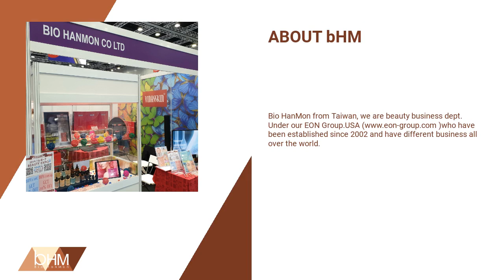OEM / ODM / OBM / ORL | BIO HANMON CO., LTD. | Taiwantrade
ABOUT bHM
Bio HanMon from Taiwan, we are beauty business dept. Under our EON Group.USA )who have been established since 2002 and have different business all over the world.

00:00:00 BIO HANMON CO., LTD.
00:00:07 ABOUT bHM Bio HanMon from Taiwan, we are beauty business dept. Under our EON Group.USA who have been established since 2002 and have different business all over the world.
00:00:16 WE PROVIDE Skincare new technology, stable and highly effective dosage form, customer exclusive development formula, brand integration design, we care partner's high efficiency and transparency, provide full solutions for skincare brand.
00:00:28 OEM / ODM / OBM / ORL We have a portfolio of approximately 4000 formulas for you to create your products line as well. FACE SERIES: Toner, Serum, Cream, Mask... HAIR SERIES: Shampoo, Conditioner... BODY SERIES: Massage, Membrane...
00:00:33 OBM Brand VINASSKIN Your skin Our Vinasskin ESSENCE ORIGINAL INTENTION There is no such thing as the best essence, it is only appropriate to choose the one that matches the skin condition. The seven essence functions are the original intention of VINASSKIN.
00:00:38 ODM Brand BNBSKIN BIO NATURAL BEAUTY Come from the world’s leading of medical cosmetic raw materials, insist combined R&D and natural extracts, we named BNB. BNB no have own brand story, because BNB stories are all in the user’s life.
00:00:44 Micro-introduction technology revolution Dermocapsule liposome double coating Protect the active ingredients in the content, extend the freshness and duration of the active ingredients, and stabilize the active ingredients from damage by light, heat, and oxidized fat.
00:00:50 Get a quote TODAY!